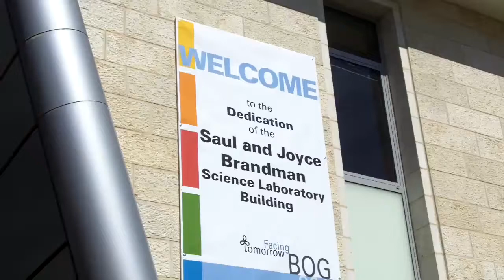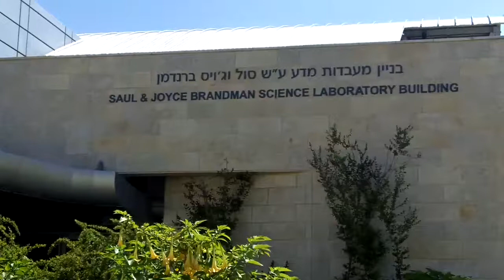Hebrew University Brandman Ceremony Clips: BOG 2011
Check out this short clip ofthe Dedication of the Saul and Joyce Brandman Science Laboratory Building. For more information about the Board of Governors go To learn more about how to supoort Hebrew University go